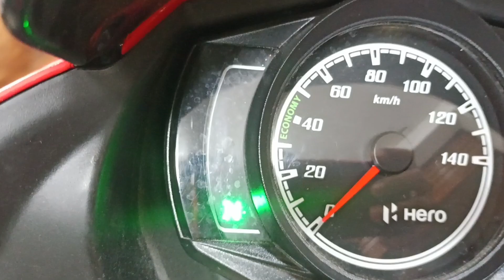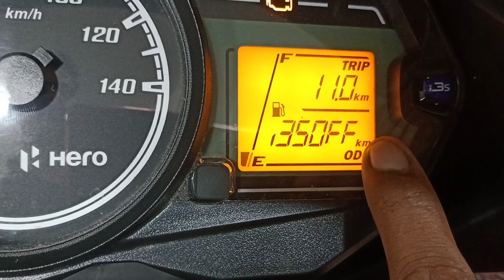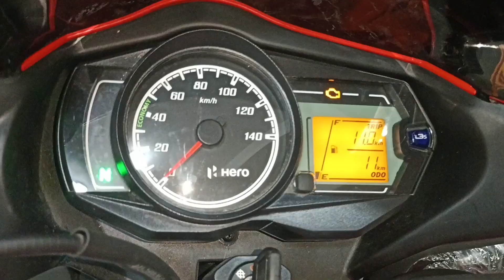finally Hero Ne Di good news 😀 New Passion Plus ❣️5 new update 😍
2023 ki new Passion Plus 🤗 Hero motocorp ne apni kam demand hone per Passion Pro new model ko launch kar diya hai Passion Plus ke naam se aaiae jante Hain kya Hai is bike ki khasiyat kya hai average aur kya hai price